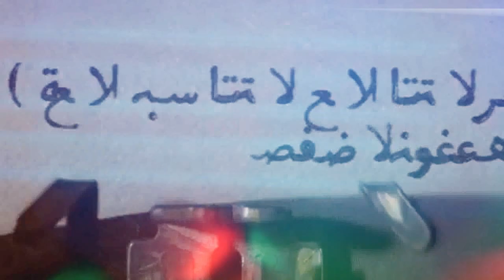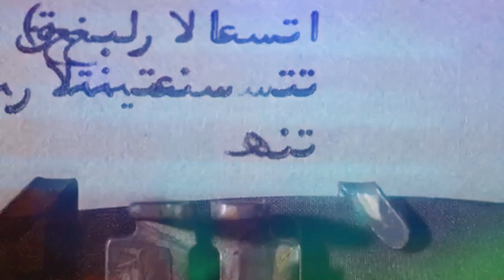Cadáver exquisito con Alan Wake (Respaldo Infinity Sabers)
Este es un trabajo realizado para el grupo Infinity Sabers donde también exponen sus trabajos @AllMaker  y @PEBOSS
Realizo un respaldo para documentar mi trabajo.
Este video fué realizado con intención de entretener y bajo el derecho de libre expresión, dando por reconocimiento y agradecimiento a quien creó el material que aportó a mi creación.